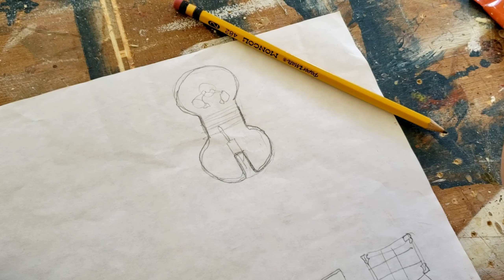T1. Ep.18 Porta audífonos DIY / little headphones Holder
En este video les presentamos como hicimos este sencillo pero funcional porta audífonos de madera.

También puedes entrar a nuestro punto de venta online donde podrás hacer pedidos de productos físicos o digitales tal como los planos para hacer tu propio proyecto DIY